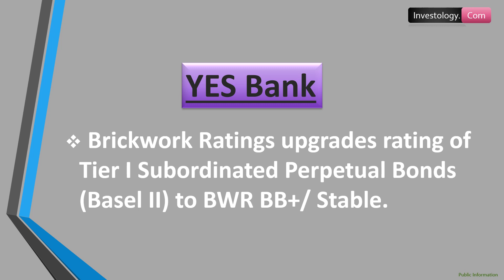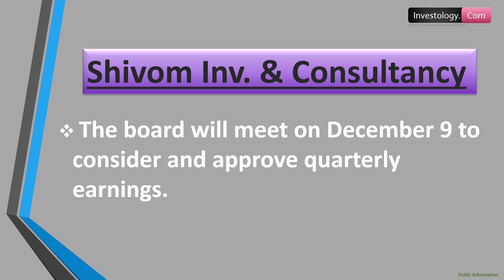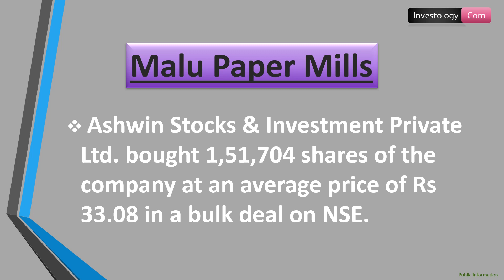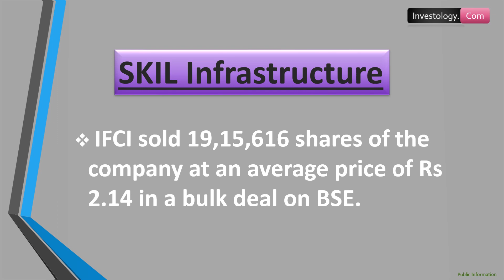Stock Market | Stocks In News For December 9, 2020 | Sensex, Nifty | Intraday Stocks For Tomorrow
Bulk deals

Majesco: Edelweiss ELSS Fund bought 1,58,392 shares of the company at an average price of Rs 978.01 on NSE in a bulk deal.

Malu Paper Mills: Ashwin Stocks And Investment Private Limited bought 1,51,704 shares of the company at an average price of Rs 33.08 in a bulk deal on NSE.

PRICOL RE: Vramath Financial Services Private Limited sold 1,67,898 shares of the company at an average price of Rs 16.36 in a bulk deal on NSE.

SKIL Infrastructure: IFCI sold 19,15,616 shares of the company at an average price of Rs 2.14 in a bulk deal on BSE.

(For more bulk deals, click here)

Board Meetings

Shivom Investment & Consultancy: The board will meet on December 9 to consider and approve quarterly earnings.

HAL: The board will meet on December 9 to consider and approve the interim dividend.

HKG: The board will meet on December 9 for general purposes, considering an increase in authorised capital and the preferential issue of shares.

ICICI Bank - The company approved the sale of up to 2.21 percent stake in ICICI Securities via OFS.

YES Bank - Brickwork Ratings upgrades rating of Tier I Subordinated Perpetual Bonds (Basel II) to BWR BB+/ Stable.

JSW Steel - November crude steel output at 13.32 lakh tonnes, up 3 percent YoY.

Tata Steel - S&P revises company outlook to 'stable' from 'negative' and affirms 'B+' rating.

Paisalo Digital - Meeting on December 11 for the issuance of NCDs on a private placement basis.

Investology.Com
Investology.Com
Investology.Com

trade setup for tomorrow
trade setup for Monday
trade setup for intraday
intraday stocks for tomorrow
intraday Stocks
Intraday Stocks
intraday trading tips
intraday strategy
intraday tips
Sensex Tomorrow
Nifty Tomorrow
stock market trade
stock market trade Setup
stock market trade setup for tomorrow
stock market tomorrow English
Stock market predictions for Monday
Stock market tips for Monday
share market tips for tomorrow
share market predictions for tomorrow
intraday stocks
intraday stock selection
intraday Trading
day trade stocks
day trade stocks to watch
day trade stocks India
day traders in India
Shivom Inv. & Consultancy Board Meeting